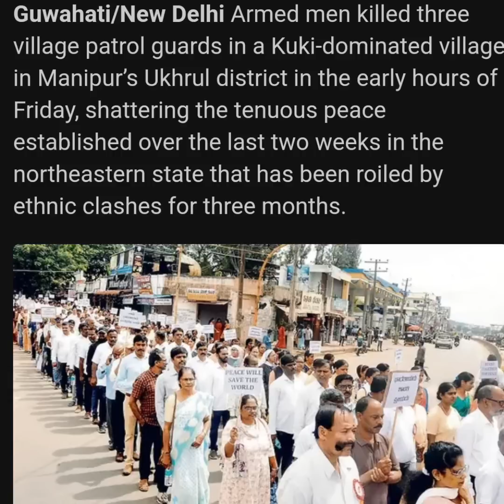21 Aug 2023 AYEGHIQHA SUTSA KITHE